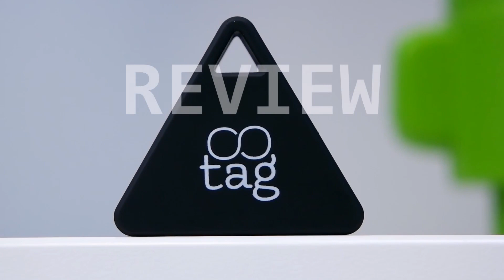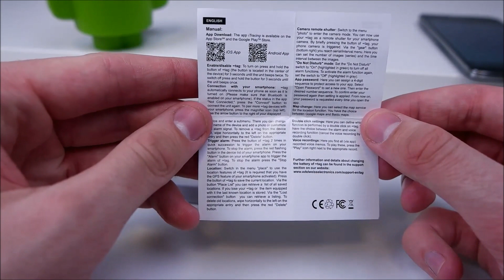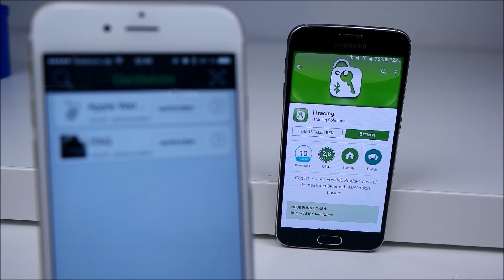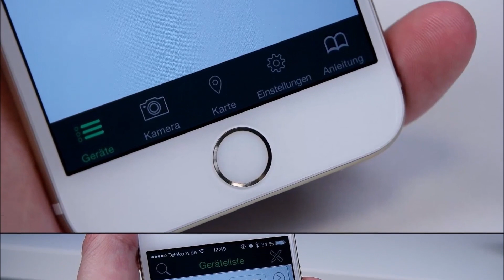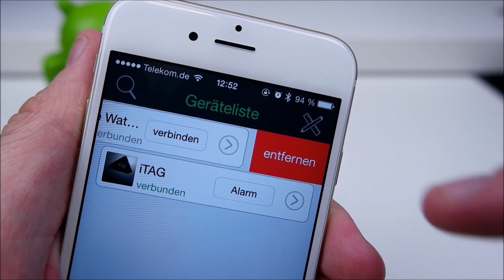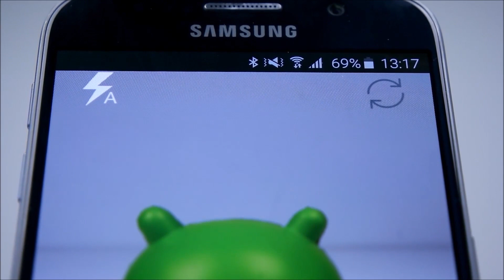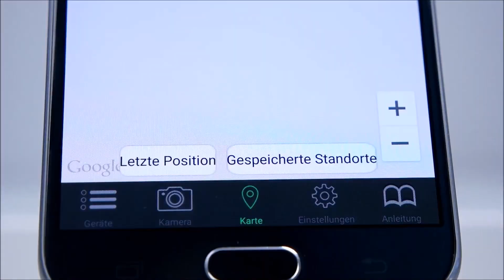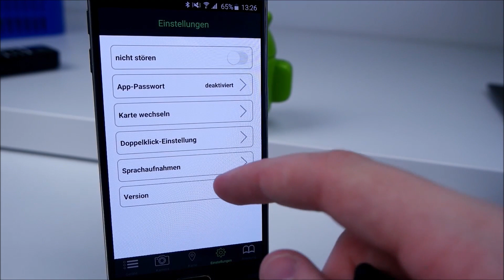Review und Gewinnspiel - Unlimited Tag Bluetooth Schlüsselanhänger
# Alle Infos zum Gewinnspiel

2. Das Gewinnspiel endet am 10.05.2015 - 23:59 Uhr

3.  Fünf Gewinner werden per Zufall ausgewählt, auf der FB-Seite von Edelweiss Electronics bekanntgegeben und auch von ihnen kontaktiert.

Ansehen/Kaufen bei Amazon.de